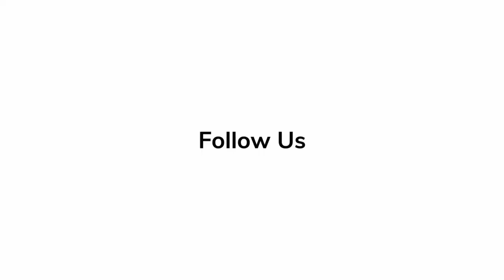Director Morgan Neville Spills Secrets on 'STEVE! (MARTIN)' Documentary Steve Martin, Finn Wittrock